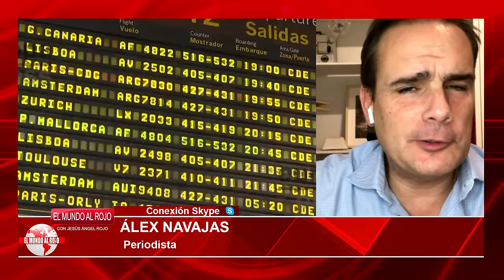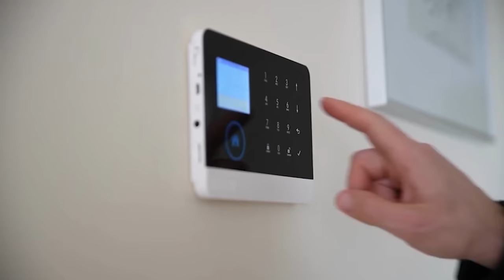🔴DEMOLEDOR🔴 El juez atribuye el jefe 1 a SÁNCHEZ y le implica en el sospechoso rescate de AIR EUROPA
El juez atribuye el jefe 1 a SÁNCHEZ y le implica en el sospechoso rescate de AIR EUROPA ¡No te pierdas todos los detalles en este video de Distrito TV!distritotv